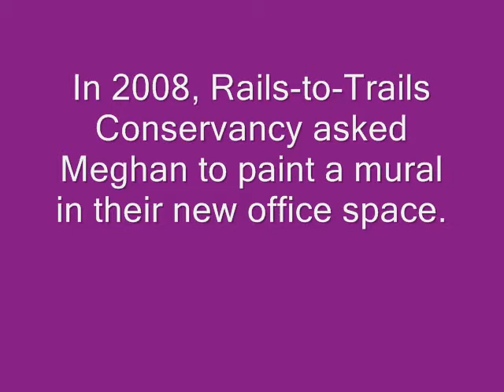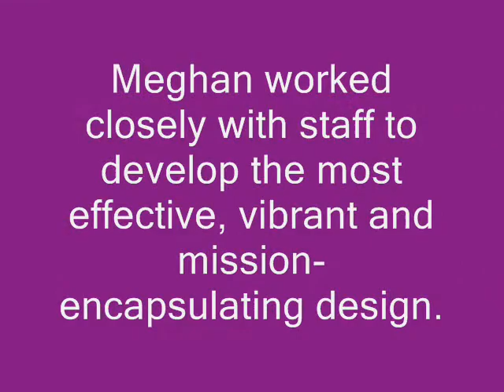Mural in an Office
Staff at Rails-to-Trails Conservancy respond to a mural painted in their office by Meghan Taylor. Colorful imagery and testimonials.